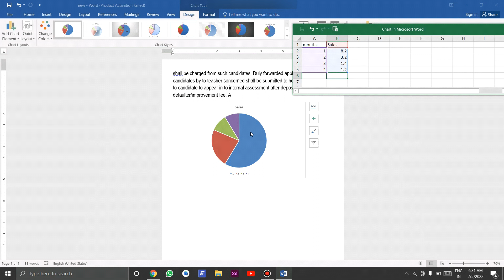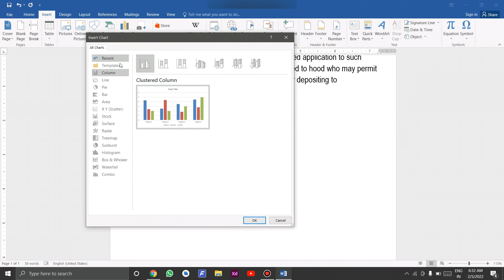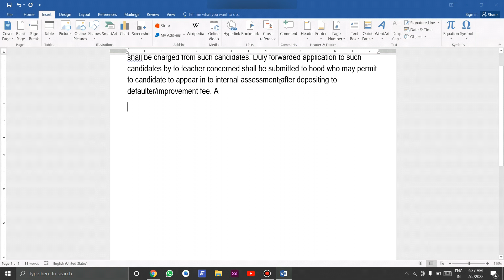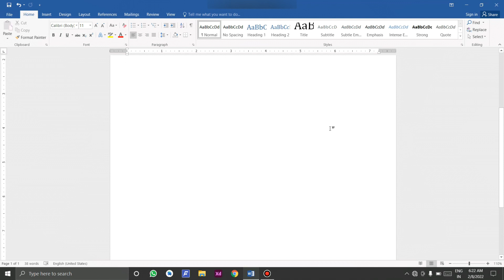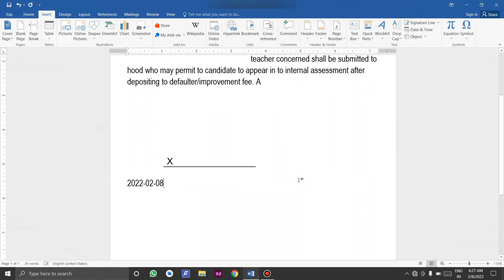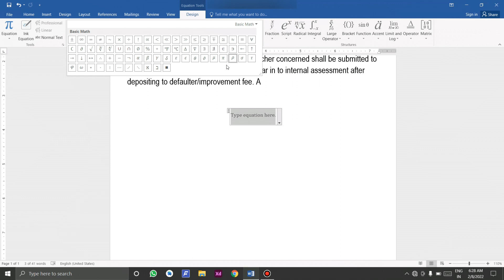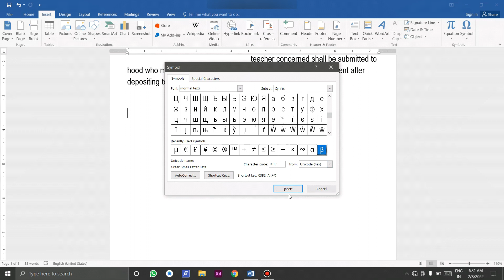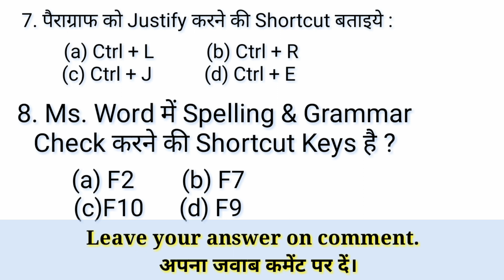Basic computer course in hindi | v12 | latest 2022 | windows 10 | computer update gyan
Welcome to Computer Update Gyan.

Welcome to "Basic Computer Course in Hindi," a comprehensive guide to learning the fundamental skills necessary to navigate and utilize a computer effectively. This course is designed to cater to individuals who are new to computing or have limited knowledge of how to operate a computer.

Throughout this video, we will cover the basics of computer hardware and software, including the keyboard, mouse, and monitor, as well as commonly used applications such as Microsoft Word and Excel. Our focus is to provide a clear and concise understanding of the computer, its components, and how to use them.

This course is taught in Hindi, which is the primary language of India and spoken by millions of people worldwide. It is our goal to make this course accessible to everyone who wishes to learn and gain valuable knowledge in the field of computing.

Whether you are a student, a professional, or a retiree, this course is beneficial for anyone who desires to enhance their computer skills. By the end of this video, you will have a solid understanding of how to use a computer and be equipped with the tools necessary to navigate and operate software applications with confidence.

Thank you for choosing to learn with us, and we hope you enjoy our "Basic Computer Course in Hindi."